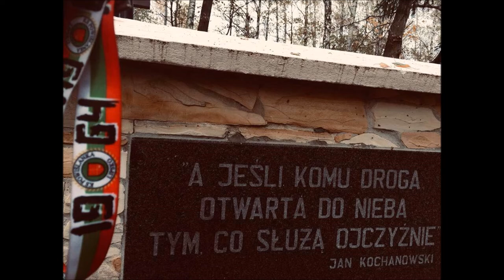Powiślanka- Trójkolorowa Banda